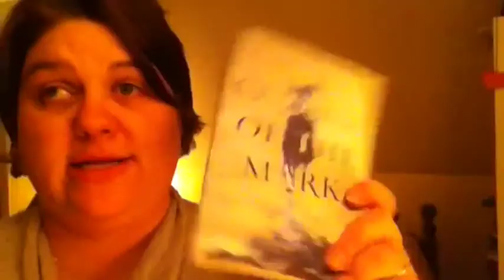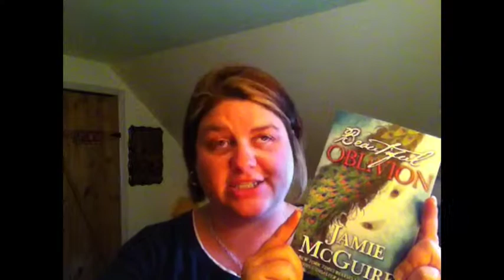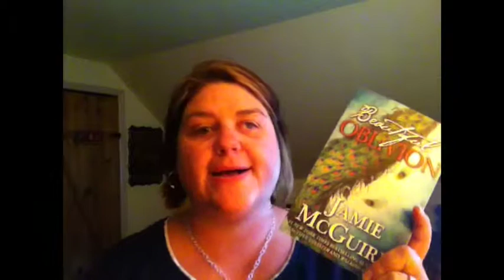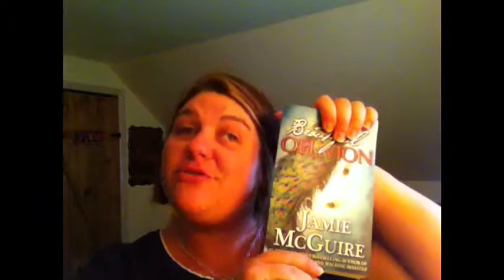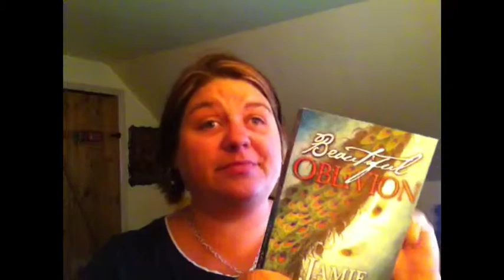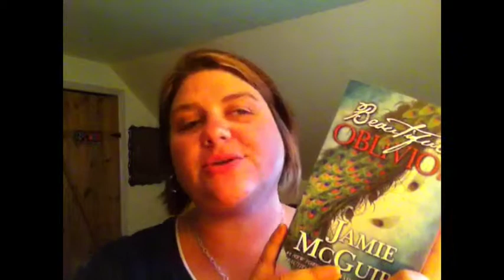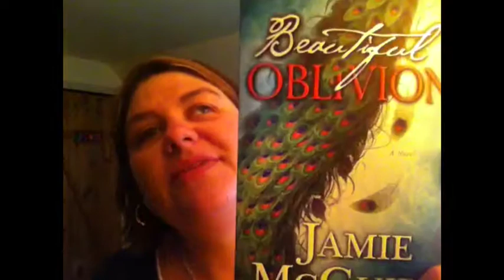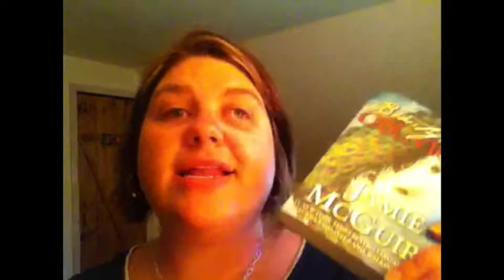Review & Spoiler Chat: Beautiful Oblivion by Jamie McGuire